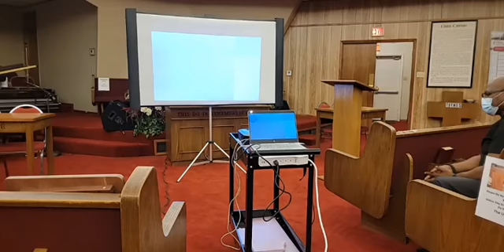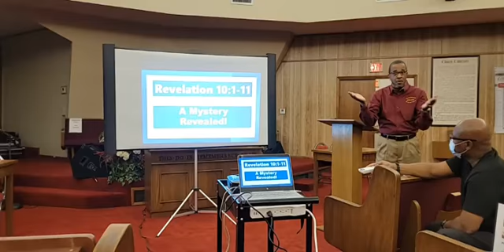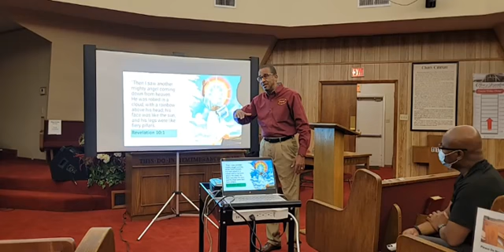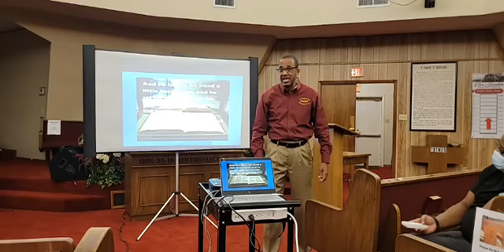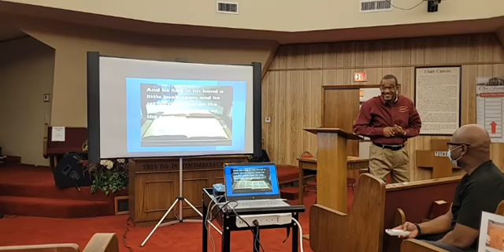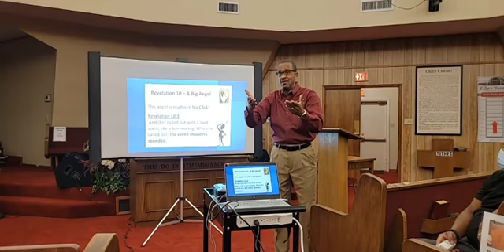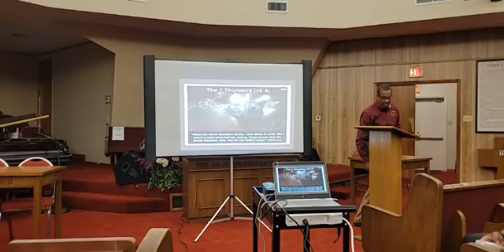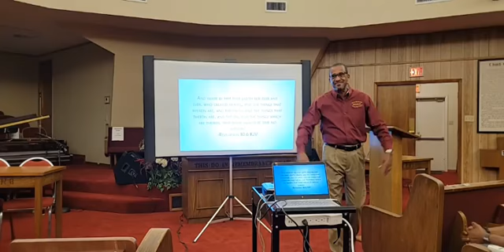Pastor Brown Bible Study 11-17-21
teaching bible lesson